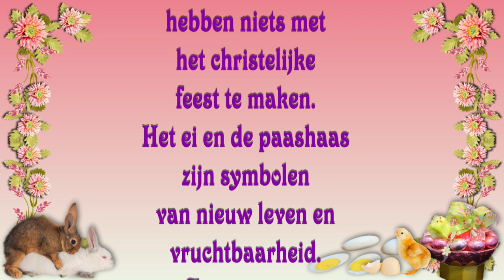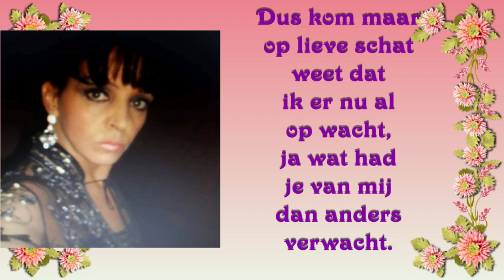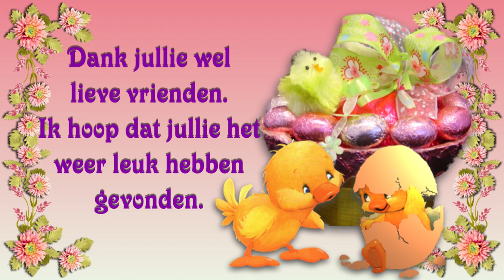wo 5 apr De laatste vraag van mijn Fb zusje Myriam Eleveld beantwoorden #1791